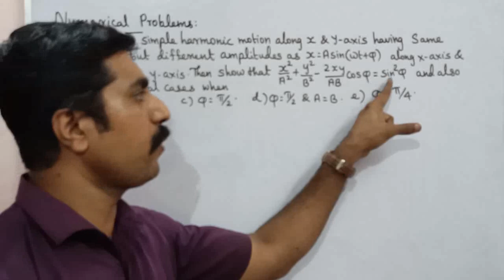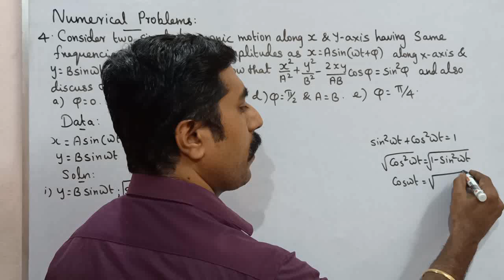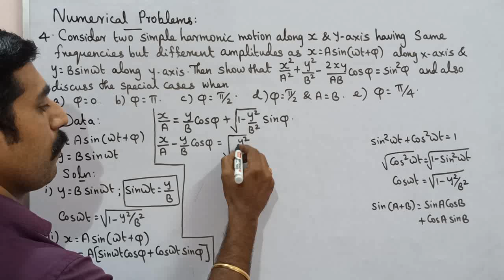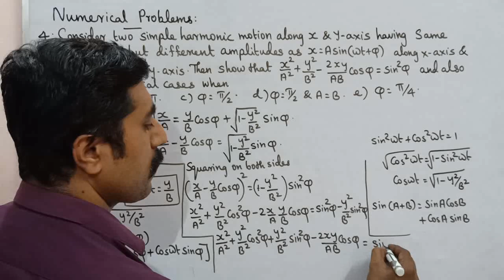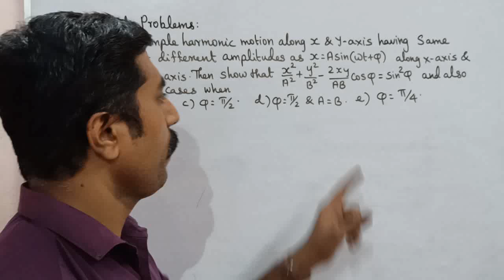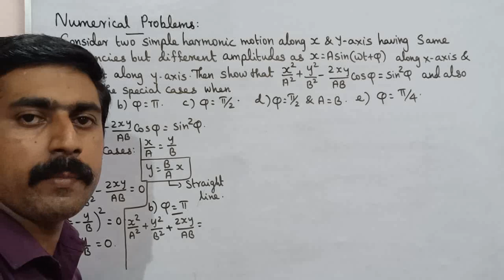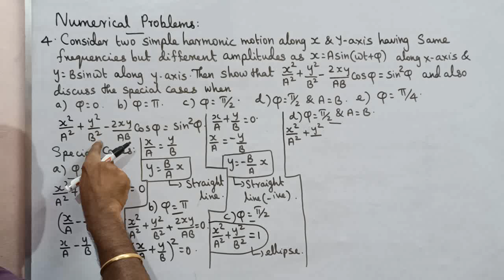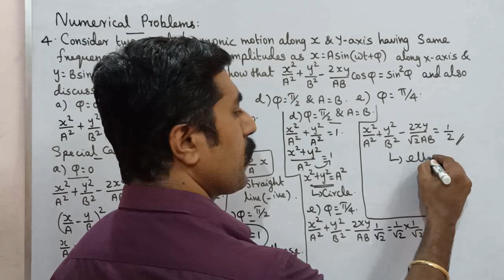Numerical Problem 4|Book Back|11 Physics|Unit 10|oscillations|sky physics